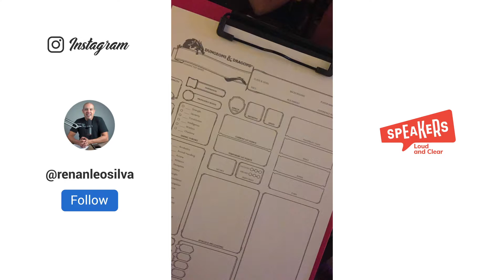#05 O que quer dizer RPG? | @renanleosilva | Speakers Brasil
O RPG é um jogo de interpretação, geralmente com temas como dragões, vampiros e muitos termos em ingles.

Os melhores stories do meu perfil no Instagram agora no Youtube, sem pausas. Este é mais um highlight das dicas de inglês gratuitas que voce pode assistir lá todos os dias!

Voce esta preparado para aprender inglês? Quem garante que agora voce vai aprender? Prepare-se para aprender inglês de uma vez por todas.